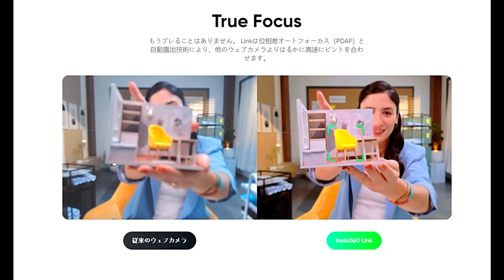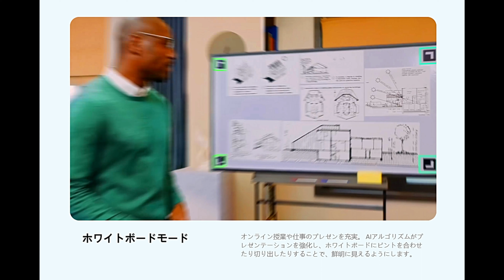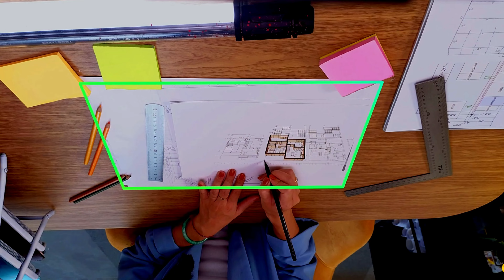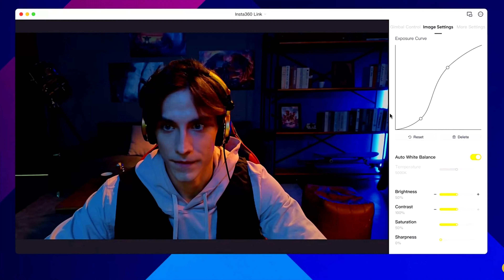高性能 高精細 高画質 最強ウェブカメラ誕生！Insta360 Link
高性能　高精細　高画質　最強ウェブカメラ誕生！Insta360 Link　Insta360　Insta360link　webcam　摄像头　高清摄像机　テレワーク　最新カメラ